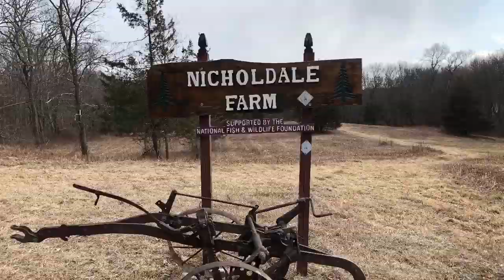My Movie 1